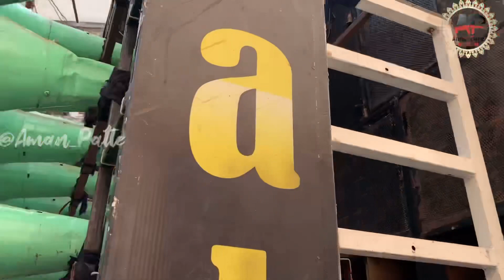Aarti By Payal dhumal Gondia 2022